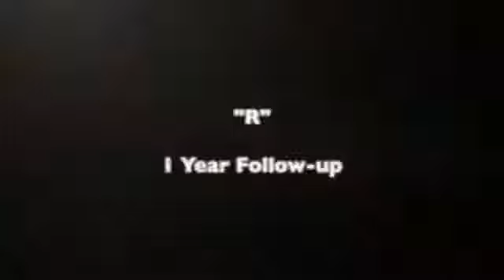Hair Transplant Miami | Great Hair Transplant Surgeons | Natural Transplants Miami for Black Men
What is the difference between the FUE process and the FUT technique used at Natural Transplants? A major difference is our surgeons can move up to 12,000 hairs in one procedure while the FUE process is limited to 4,000 hairs.

Notice we said hairs, not grafts. As you conduct your research, focus on how many hairs you'll receive and not on “How many grafts or how much you'll be charged per graft.

Hair Transplant Surgery | Natural Transplants Before and After Hair Transplants at our hair clinics. We don't need to as our work speaks for us and the results are outstanding. You'd probably like to know the cost of a hair transplant?

No boob jobs, so permanent eyeliner, no tummy tucks or freezing the fat away.  We are hair transplant specialists and that is all we do. Our hair doctors are hair transplant surgeons that work to give you a permanent hair loss solution.

Do Not Get an FUE Hair Transplant!  Call Us to learn more how Dr. Huebner can yield as much as twice as many transplanted hairs in a single procedure with some results being 12,000 hairs or more! All our hair doctors are great medical physicians and only perform hair restoration surgeries and nothing else. We specialize in great hair transplants and the methodology he developed moves as much as 7" sq inches of the donor area. That's more hairs than any other procedures performed.  Plus, it's a scarless incision and you won't be able to see anything but a faint line when your hair is a 1/4" long.